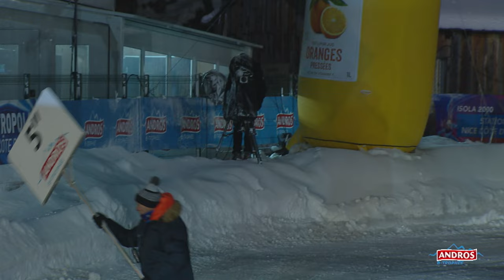FINALE ELITE | Course3 | Isola 2000 | e-trophée 2024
Le classement à l'issu des manches qualifs détermine la Finale et la Super Finale. Les 6 meilleurs vont en Super Finale, et les 6 autres s'affrontent lors de la Finale, sur 6 tours, en peloton. - e-Trophée Andros 2024